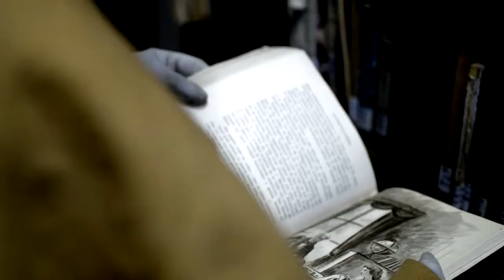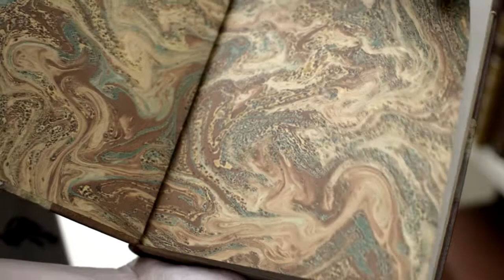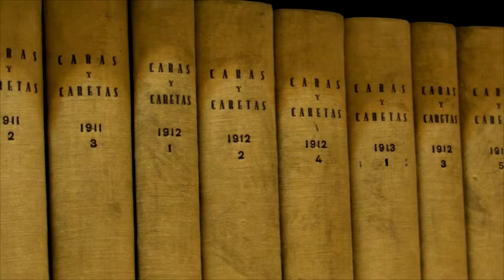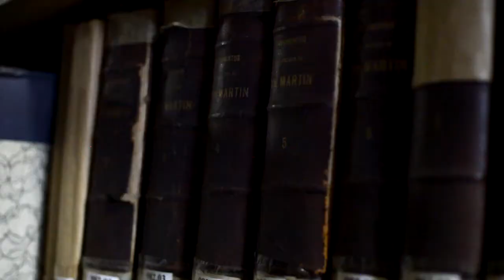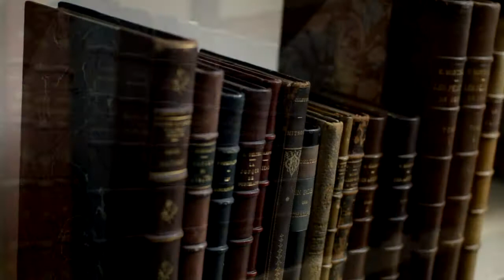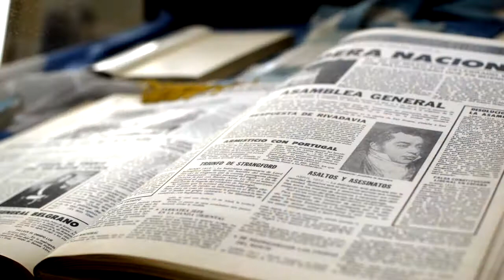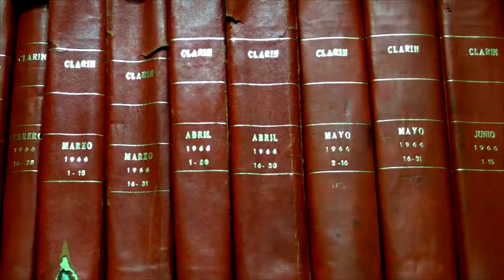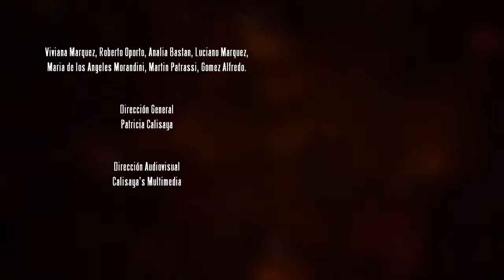195 Aniversario Biblioteca Publica General San Martin